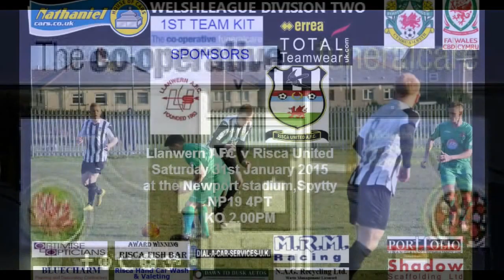Llanwern v Risca United highlights 31st January 2015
WELSHLEAGUE DIVISION TWO